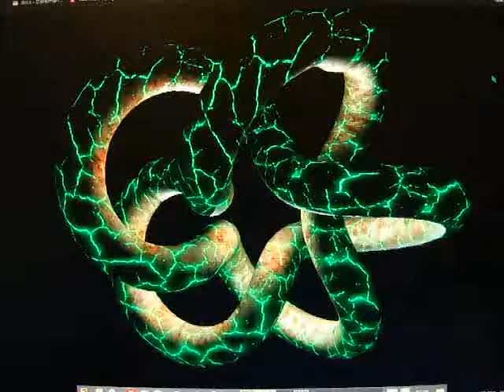Torus mit Vertex-Beule und Glow :)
So... fertig. Ich habe es hinbekommen die Normale für die Beleuchtung zu berechnen, jetzt sieht die Beule noch besser aus. :)

Musik: Pretty Lights - Who Loves Me (Album: Filling Up The City Skies)